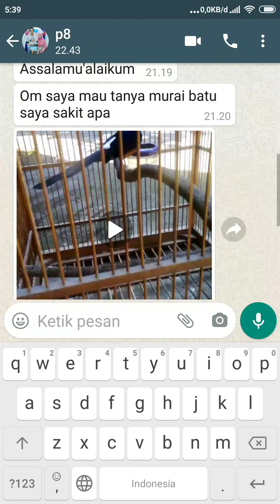Banyak orang yang tidak tau Kalau burung Murai batunya sakit